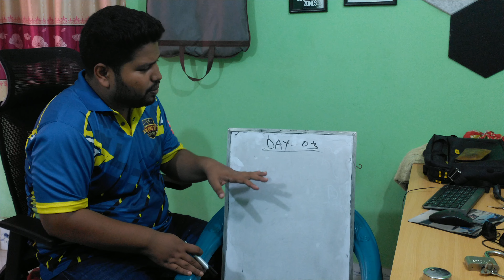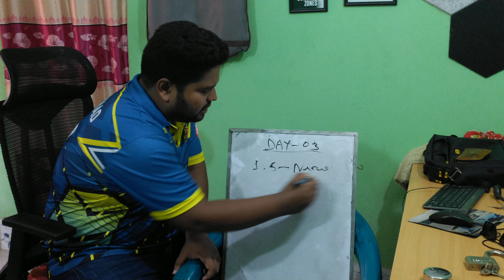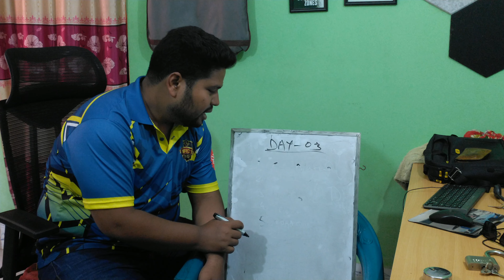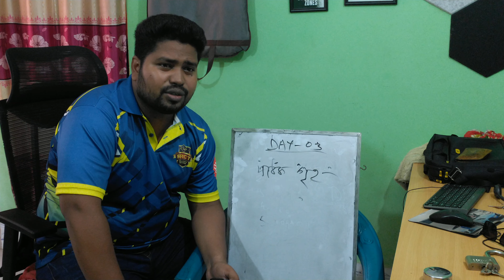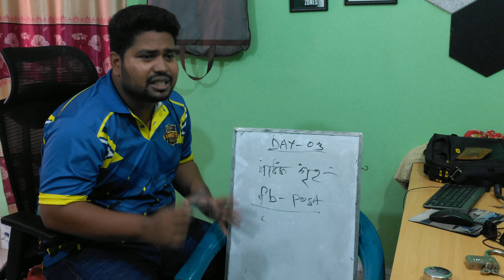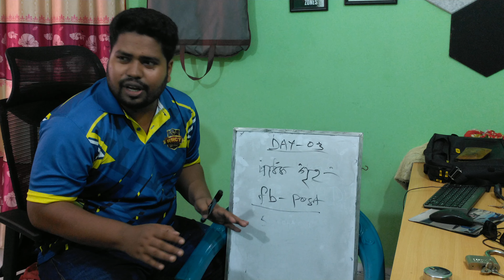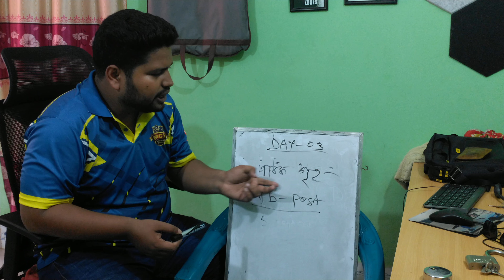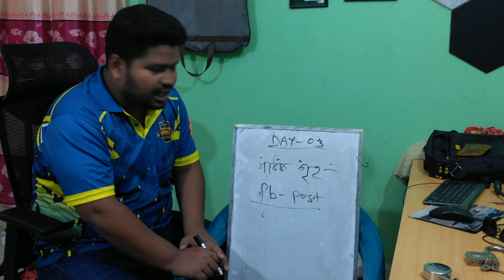7 Days Business Challenge | Day - 03 | Live Project | How to start online Business Bangla Tutorial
7 Days Business Challenge | Day - 03 | Live Project | How to start online Business Bangla Tutorial

আজকে আমরা আমাদের বিসনেস নাম এবং কনটেন্ট এর জন্য কি কি করতে হবে সেটা নিয়ে কথা বলবো।
বিসনেস নাম সিলেক্ট করার জন্য অব্যশই আপনাকে ভালো করে রিসার্চ করতে হবে।
যত বেশি রিসার্চ করবেন তত ভালো করতে পারবেন।